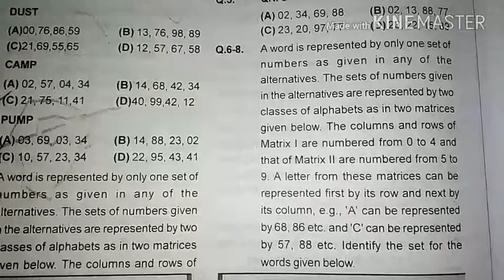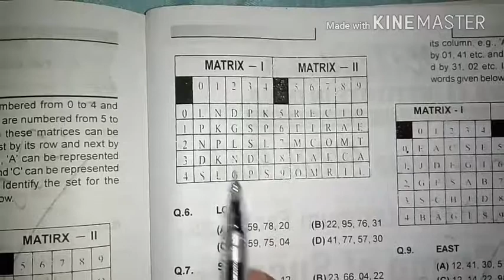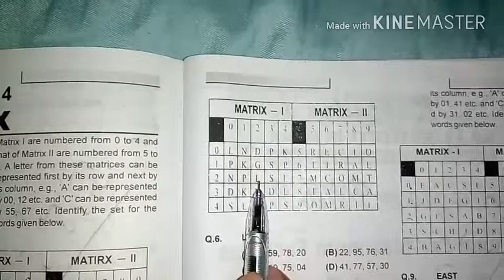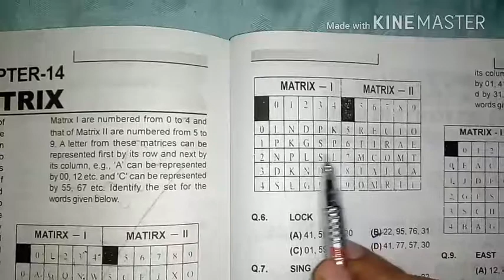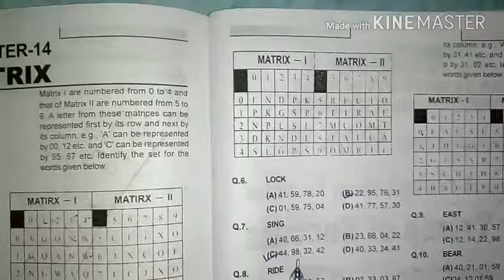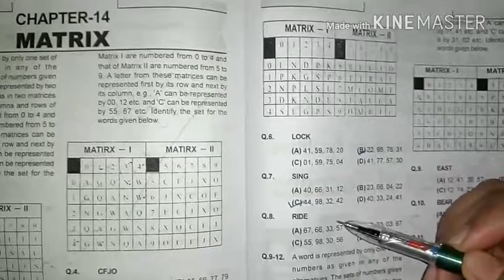MATRIX | Explanation with solved Exercise | Reasoning | Question N Answer | Sunanda Muduli